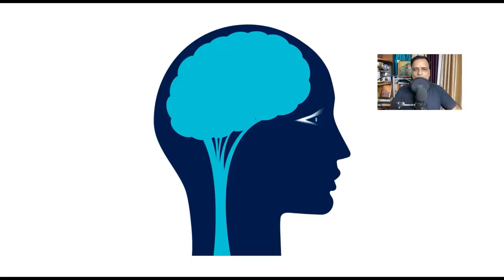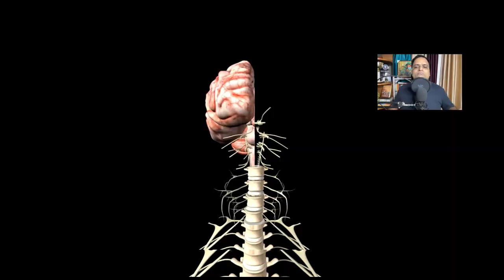Send your thoughts to your SPECIFIC PERSON | Secrets of Telepathy | Universal Powers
Send your thoughts to your SPECIFIC PERSON Easily You will be Amazed 😲it is that powerful TELEPATHY

Learn Digital Skills - Join Digital Empire Today -

Suniltams is a Leading Digital Success Coach

In this mind-blowing video, we dive into the fascinating world of telepathy and explore the incredible power it holds. Get ready to send your thoughts to a specific person with ease and be amazed by the results! 😲✨

Telepathy, the ability to communicate with others using only the power of the mind, has captivated humanity for centuries. In this video, we unveil the secrets behind this extraordinary phenomenon and discuss how it can be harnessed to connect with someone on a whole new level.

Discover the various techniques and exercises that can enhance your telepathic abilities, allowing you to send your thoughts directly to a specific person. Learn about the power of intention, meditation, and visualization in establishing a strong telepathic connection.

Join us on this mind-expanding journey as we explore real-life accounts of telepathic experiences and delve into the scientific research behind this fascinating subject. Prepare to be astounded by the limitless potential of the human mind and its ability to transcend traditional forms of communication.

🔮💭 Share your own thoughts and experiences with telepathy in the comments below. Have you ever had a telepathic encounter? What are your thoughts on the power of telepathy?